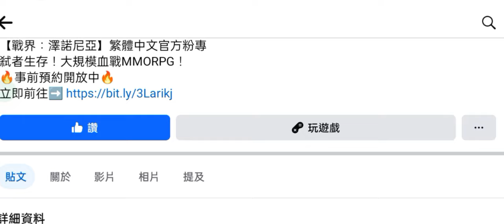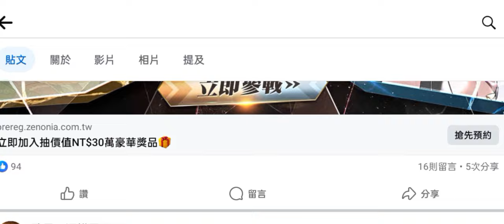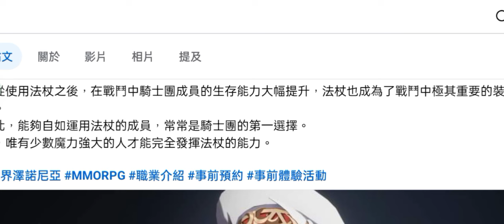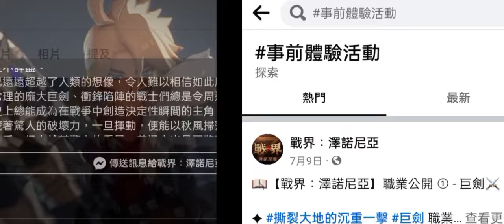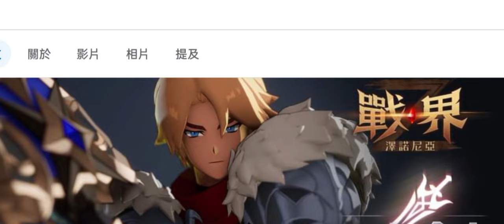旭哥手遊攻略 戰界澤諾尼亞 官方認證T0最神職業+史上最多禮包碼序號 拿T0最強職業+兌換卷